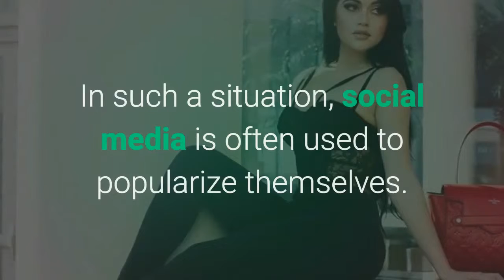The beauty-magic this attractive and bold model become viral on the Internet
Hello friends, you are most welcome in our channel.

Many people are there, who got name and fame from social media. This is the reason that most people now like to be active on social media. In such a situation, social media is often used to popularize themselves. Here, we are going to introduce a model who has touched the hearts of people through social media.

The name of this model is jailyne ojeda. Her figure is being appreciated all over the world. Her photographs always remain viral on social media.